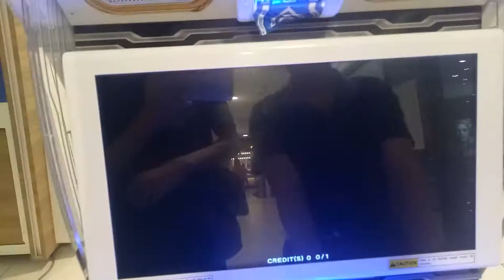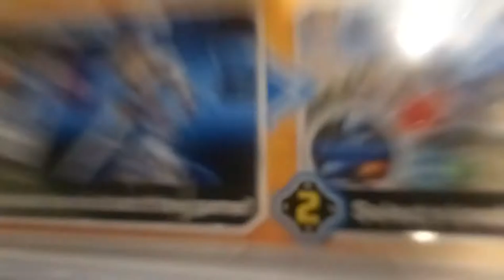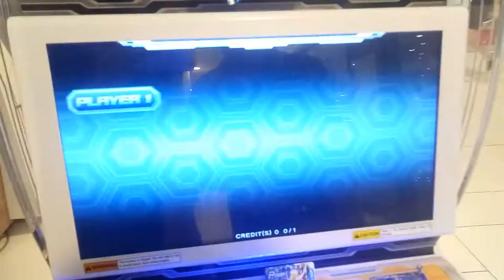Hero of Robots Sonix Vs Princee Round 1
Sonix faces off with princee again who will win find out in the video